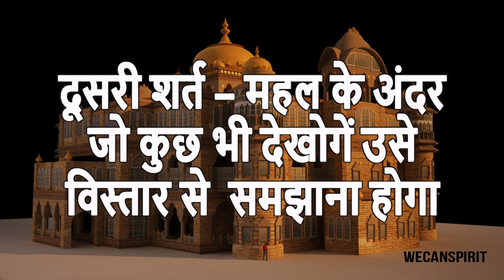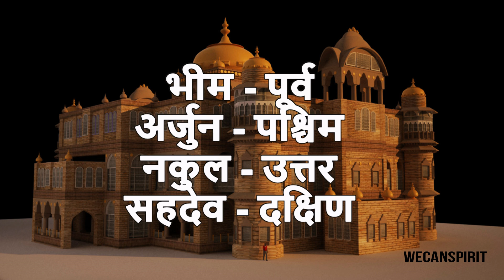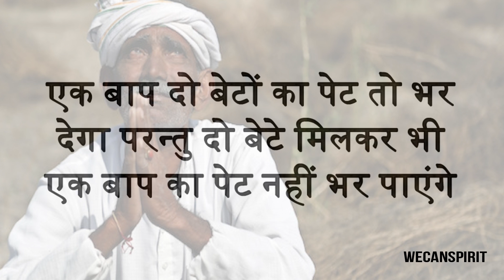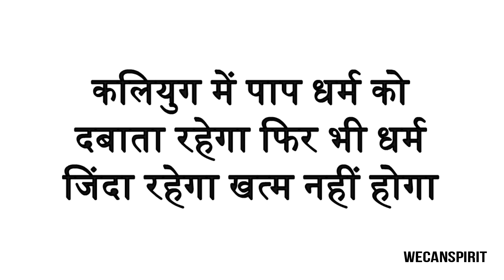शनिदेव की परीक्षा में खुल गए कलयुग के राज़ | कलयुग का अद्भुत रहस्य | Shanidev and Pandav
शनि देव की परीक्षा में छिपा था कलयुग का राज़, पांडव फेल होकर भी हुए थे पास जानिए क्या था वो अद्भुत रहस्य | कलयुग कैसा होगा (लघु कथा)

जब अज्ञातवास में शनिदेव ने ली पांडवों की कठोर परीक्षा - कैसे ली शनिदेव ने पांडवों की परीक्षा - अज्ञातवास के दौरान शनिदेव ने पांडवो की परीक्षा ली जिश्मे तीन शर्त थी
पहली शर्त – महल में चार कोने हैं जिसमे से तुम सिर्फ एक ही कोना देख सकते हो।
दूसरी शर्त – महल के अंदर जो कुछ भी देखोगें उसे उसके विस्तार सहित समझाना होगा ।
तीसरी शर्त -अगर तुम नही बता पाए तो तुम्हे बंदी बना लिया जायेगा ।
शर्त के अनुसार चारो पांडव महल में जाते हे और अंदर देखे हुए चीज़ो का विस्तार से नहीं समजा पाते इसीलिए भीम नकुल सहदेव और अर्जुन को बंदी बनाया जाता हे बाद में युधिष्ठिर सारी चीज़ो का वृतांत बताते हे जैसे की
1.कलियुग में - " एक बाप दो बेटों का पेट तो भर देगा परन्तु दो बेटे मिलकर भी एक बाप का पेट नहीं भर पाएंगे।"
2 कलयुग में "वंश परिवर्तन ,अर्थात ब्राह्मण के घर शुद्र कि लड़की और शुद्र के घर ब्राह्मण की लड़की कि शादी होगी।"
3. कलयुग में माताएं बेटी के घर में रहकर उन्हीं का अन्न खाएँगी क्योंकि बेटे माँ बाप कि सेवा नहीं करेंगे और उन्हें त्याग देंगे
4. "कलियुग में पाप धर्म को दबाता रहेगा फिर भी धर्म जिंदा रहेगा खत्म नहीं होगा।"

युधिष्ठिर का  सही  जवाब  सुन  भीम,नकुल,सहदेव,अर्जुन को छोड़ दिया जाता  हे
और  शनिदेव युधिष्ठिर से वरदान मांगने कहते हे वरदान में युधिष्ठिर मांगते हे की
“कलयुग में जो भी श्रीहरि (नारायण) कि पूजा और भक्ति पुरे भाव से करेगा। उसके घर में कभी कलिकाल का प्रवेश नहीं हो पाये।”

शनिदेव "तथास्तु" कहते हुए अंतर्ध्यान हो गये

दोस्तों आज के इस कलयुग में ये सारी बातें सच भी साबित हो रही है, साथ ही साथ यह भी सच है कि जिस भी घर में नारायण कि पूजा और भक्ति विद्यमान है वहाँ सदैव नारायण का वास होता है।

How Kalyug Will Look Like (Short Story)
In this video you will see in the era of mahabharata agyatwas when Lord Shani dev met Pandavas and showed them the reality of Kalyuga

पूरी कहानी विस्तार से पढ़ने के लिए लिंक पर क्लिक करे

I write script and use heavy effects work to create great content. I wanted to try something new with this story so focused on the animated portion.I create animation and edited in professional software.edit video with range of filters,text,set brightness contrast saturation and make high quality full HD video.I use blue yeti mic for voice recording.

Source - Shreemad Bahgwat puran and mahabharat